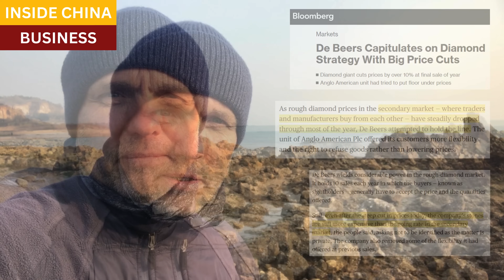China blows up diamond market and DeBeers with near-monopoly on manmade superhard materials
China produces 95% of the world's manmade diamonds.  Lab-grown diamonds are now vital components in industrial machinery, cutting tools, and even in semiconductors and electronics.

For decades, DeBeers has deftly manipulated the supply and pricing in the global diamond markets.  But China's booming production of manmade stones, including for jewelry, now has DeBeers struggling to maintain market positions.  After historic discounts, secondary markets for even natural stones are trading at levels far below DeBeers prices.

Global Super Hard Material Market 2024 by Manufacturers, Regions, Type and Application, Forecast to 2030

Bloomberg, De Beers Capitulates on Diamond Strategy With Big Price Cuts

Daxue, Sparkling shift: China’s diamond market evolution and the rise of lab-grown gems

Zerohedge, De Beers Pulls "Last Resort" Price Cut As Diamond Price-Floor Crumbles

Closing scene, Jiuzhaigou, Sichuan